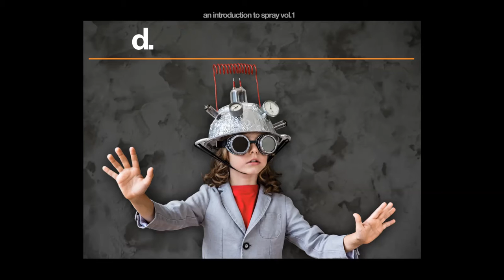Spray - Playing With The Big Boys (excerpt)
Previously unreleased track available for the first time on the super-deluxe reissue of 'Living In Neon'